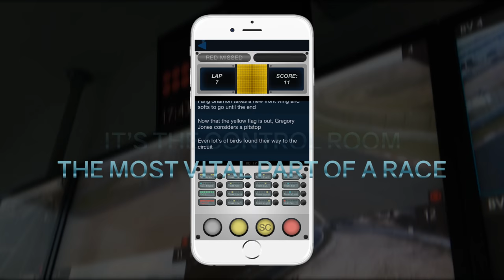Race Control Director for iOS - Trailer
​Race Control Director is a text-based iPhone game where you act as a race control director. You make decisions based on events which are happening on the race track. You can deploy yellow flags, send out the safety car and if a driver is overtaking while yellow flags are being waved, you penalize them.